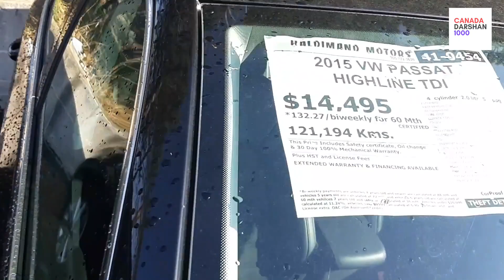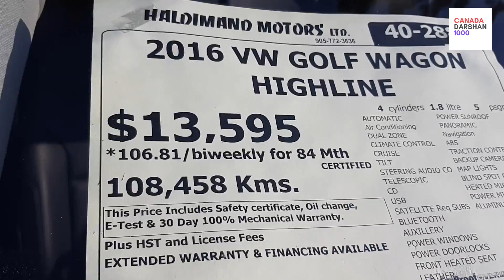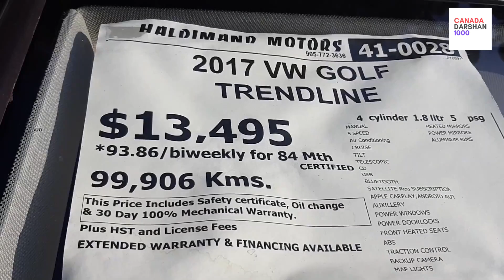Used Car....Used Car Price By canadadarshan1000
used cars are good if you are a first time buyer, student, new driver and new immigrant. the price of used car is fluctuating a lot in recent months actually I would say in recent years, despite this its still worth to buy second hand car to save money or stay in budget.
these vehicles can be found at haldimand motors of cayuga area of toronto